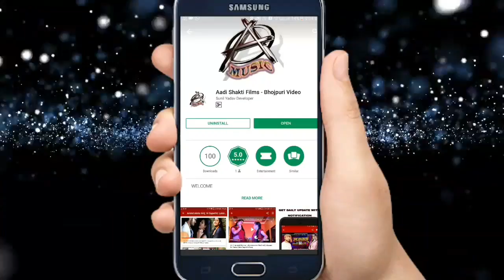दिहिव सहारा माई - Ram Varan Prajapat - Latest Navratra Song 2018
Singer - Ram varan Prajapati
Lyrics -  Ram varan Prajapati